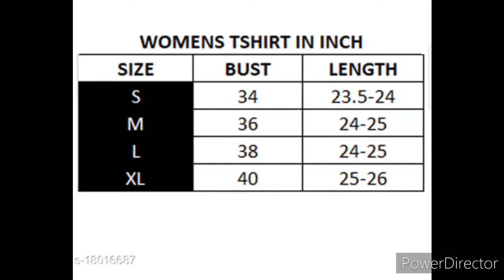Meesho Summer Cotton T-shirt combo of 2 Review/ Under 200 rs shopping/ summer collection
Hello dear friends. Meesho shopping Review pack of 2 Summer Cotton T-shirt collection share kar Rai hu. Video pasand aata hai to Like kare.

Catalog Name:*Trendy Fashionista Women Tshirts*
Fabric: Cotton
Multipack: 2
Sizes: